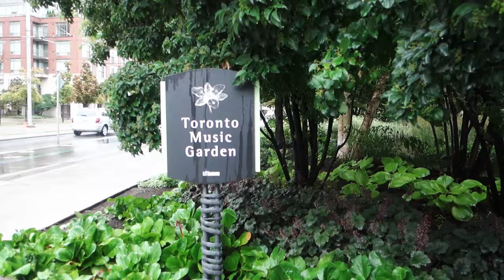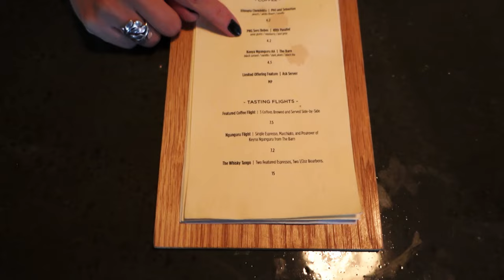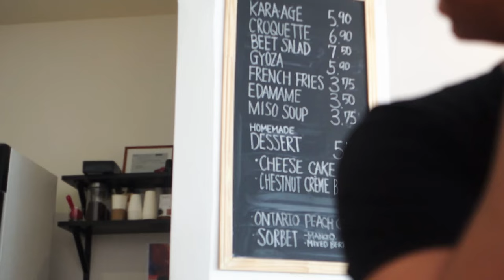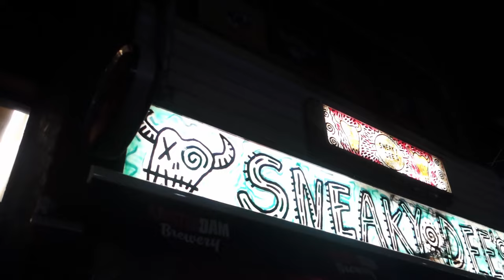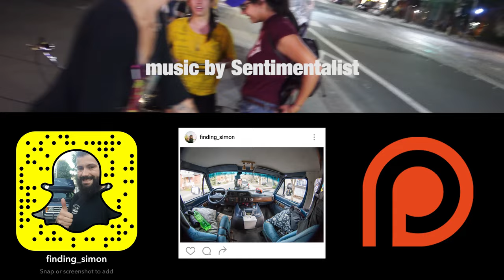Fresh Floor Steak Dinner - Van Life 157